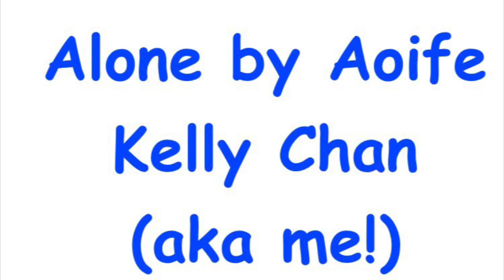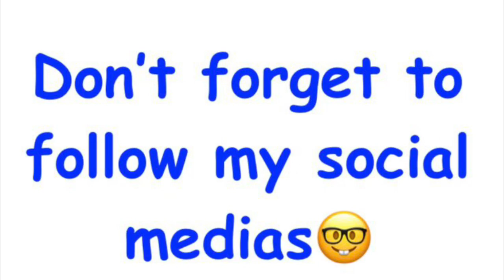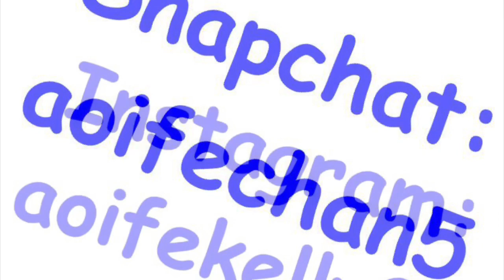Alone-Aoife Kelly Chan (aka me!)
I love you all❤️ Thanks for your support💞 comment “Np” if you are actually reading this❤️